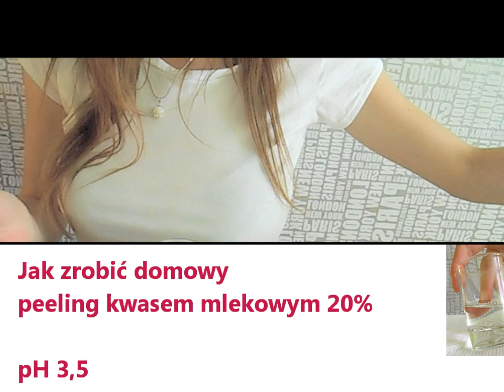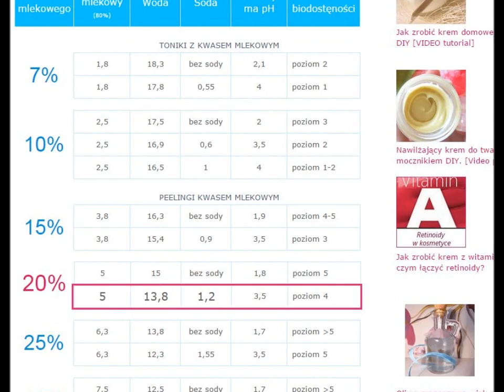Przepis na peeling kwasem mlekowym. Domowy peeling DIY.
Opis efektów peelingu tym stężeniem kwasu i szczegóły wykonania zabiegu w domu

Zrobienie domowego toniku lub peelingu z kwasem mlekowym jest i proste i bardzo tanie. Jest też bezpieczne, o ile nie przesadzi się ze stężeniem i wykona ostrożnie (trzeba uważać na oczy). Blizny po peelingu kwasem mlekowym lub inne powikłania zdarzają się bardzo rzadko  nawet w medycznych stężeniach, ponieważ kwas mlekowy działa o wiele bardziej powierzchownie niż np. peeling TCA, po którym już blizny mogą powstać, jeśli zrobi się go nieprawidłowo.

Peeling z kwasem mlekowym przyspiesza wymianę komórkową, pogrubia skórę i ma wpływ na zwiększenie syntezy kolagenu przez fibroblasty, można więc ostrożnie powiedzieć, że pomaga w jakimś sensie hamować efekty starzenia. Stwierdzenie wprost, że odmładza skórę to już temat do dyskusji, zależnie od tego jak zdefiniujemy odmładzanie. Żeby jednak kosmetyk wykazał takie działanie wymaga odpowiedniego stężenia i odpowiednio kwaśnego pH, a przede wszystkim świadomego stosowania. Niewłaściwe używanie kwasów AHA (kwas mlekowy, glikolowy, migdałowy - to kwasy AHA właśnie) może pogorszyć stan cery i przyspieszyć jej starzenie zamiast je spowolnić. O działaniu i efektach nie piszę, bo opisałam to w pierwszej części o kwasie mlekowym